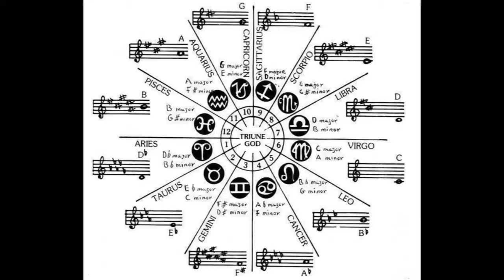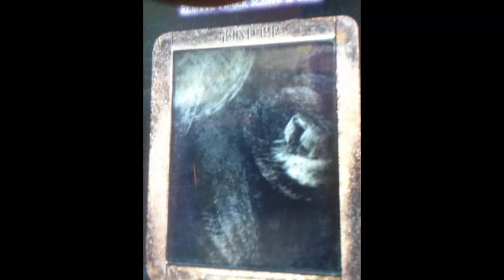Breath of the 🐉 Dragon